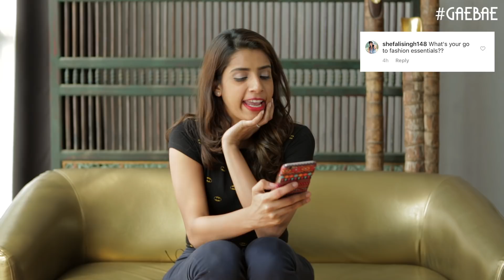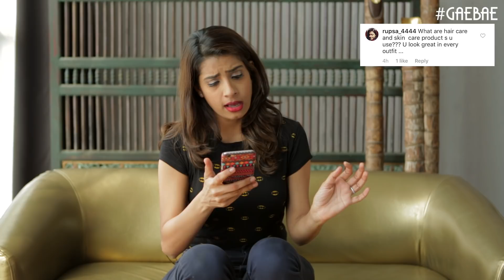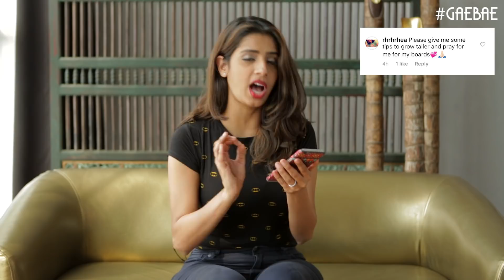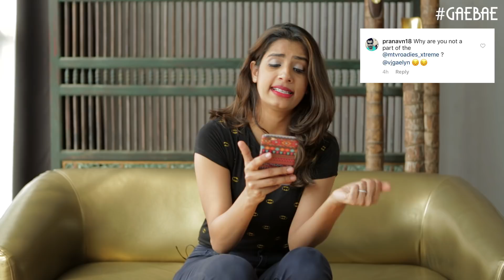Q & A | Answering your Questions | Gaelyn Mendonca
Apologies for being MIA but I'm back and thank you so much for your questions.